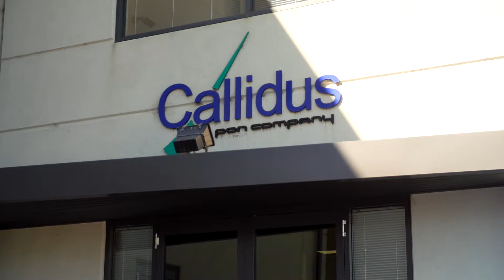Fabrication Ambassador – Mohammad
Mohammad wanted to complete a trade, for better opportunities for his young family. He completed his fabrication apprenticeship with Calidus Welding Solutions and his MEM30305 Certificate III in Engineering - Fabrication Trade (Heavy) at North Metropolitan TAFE’s Midland campus.